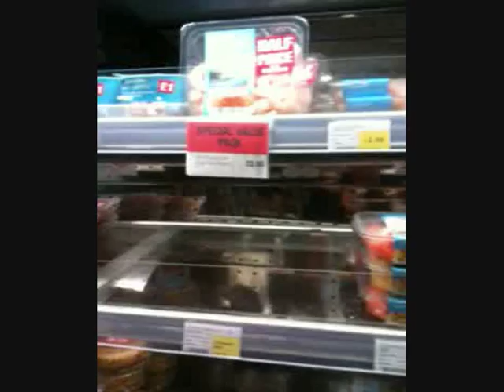The Co-op Shop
The Co-operative food. Brothers funk it out on the streets on the way to the coop for the lovelies lovely food. In the style of T Pain with crunching pop drop. Its on the beat!